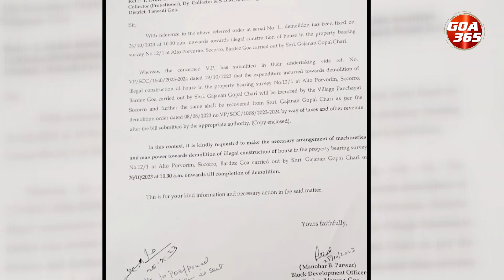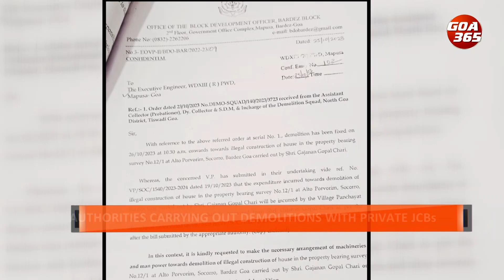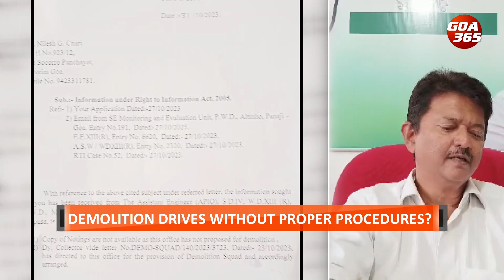Are demolitions being done without proper procedures? Congress says… || ENGLISH || GOA365